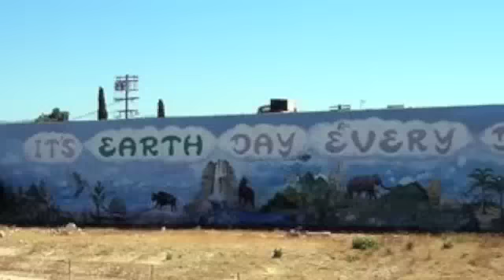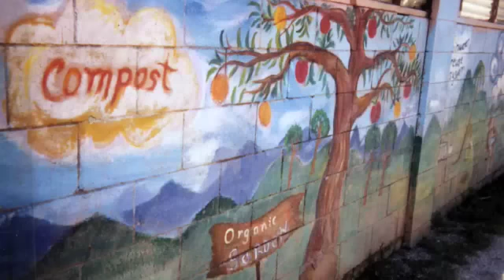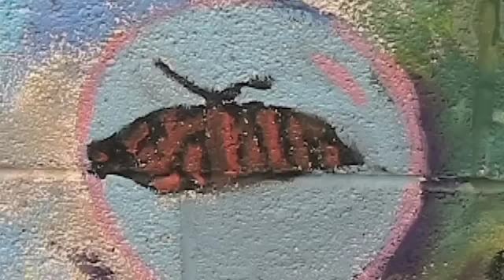Earth Day Every Day Mural Music Video by Dov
A collage of Dov's Earth Day Murals and Seeds of Peace Murals with schoolchildren from Los Angeles to the music of Sagewing, Earth Day Every Day